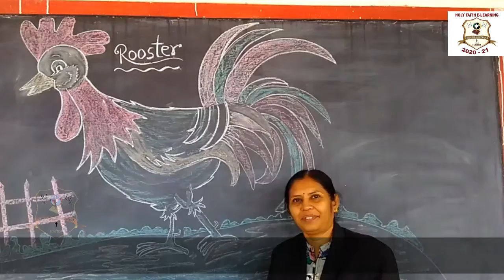ROOSTER DRAWING {CLASS IV DRAWING}